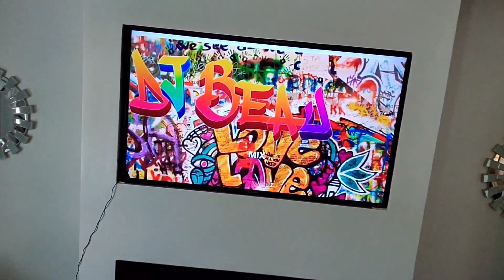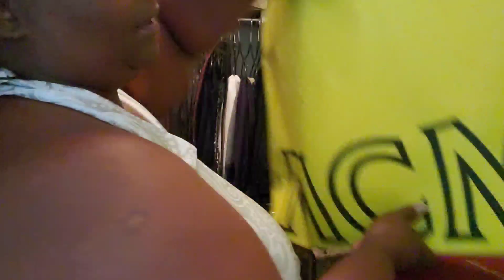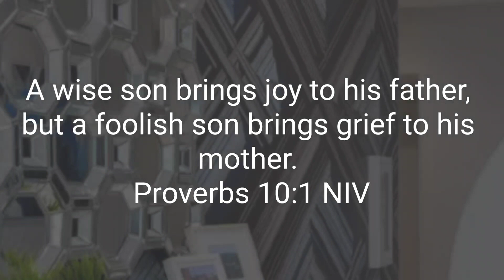WEEKLY VLOG-Exposing My Dark Secret👀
Hey Fam, it's time to stop running frome this drama of a closet. Let's do this.